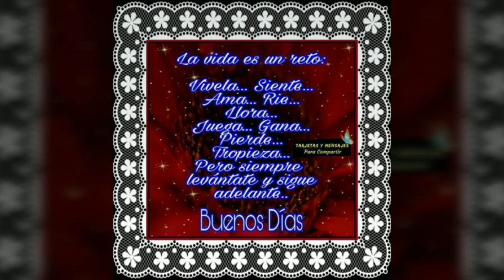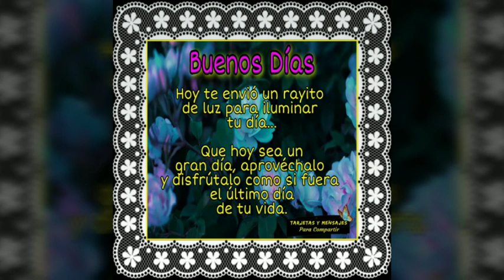Mensaje de buenos dias el video más hermoso del mundo 💗 imagenes bonitas